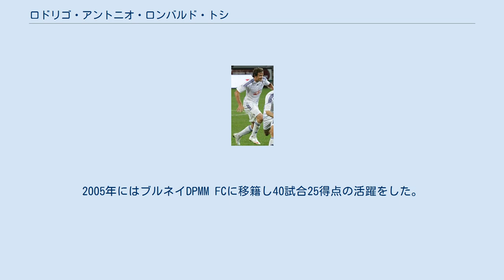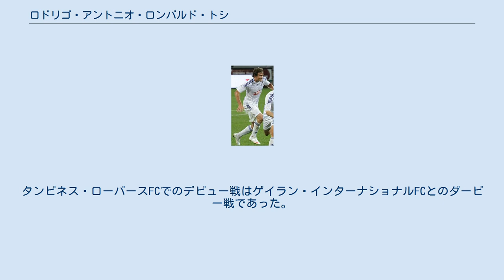ロドリゴ・アントニオ・ロンバルド・トシ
J・マルセーリ・フチボウの選手
イラクリス・テッサロニキFCの選手
FCヴァンゲン・ベイ・オルテンの選手
トラークトゥール・サーズィーFCの選手
ロドリゴ・アントニオ・ロンバルド・トシ（ポルトガル語: Rodrigo Antonio Lombardo Tosi、1983年1月6日 - ）は、ブラジルとイタリアのサッカー選手。
ポジションはMFもしくはFW。
 パラナ・クルーベのユースに在籍したのちに、クルーベ・マルトロンに移籍。
そのままプロ昇格し、同チームでプロデビュー。
その後、アラウカリアFCに移籍。
2005年にはブルネイDPMM FCに移籍し40試合25得点の活躍をした。
その後再びブラジルに戻りジョインヴィレECに加入するもギリシャのイラクリス・テッサロニキFCに年内に移籍、年が変わるとスイスへと渡り、FCワンゲン・ベイ・オイデンに加入した後にヌーシャテル・ザマックスに移籍。
翌シーズンからはFCローザンヌ・スポルトに移籍し、2シーズンをこのチームで過ごした。
 その後はイランへと渡り、トラークトゥール・サーズィーFC、エステグラルFCでそれぞれ1シーズンを過ごした後にブルネイDPMM FCに8年ぶりに復帰。
その後はユース時代に在籍していたパラナ・クルーベに16年ぶりに復帰するも、同年にはシンガポールのタンピネス・ローバースFCに移籍した。
タンピネス・ローバースFCに移籍する際にはパラナ・クルーベとの登録を抹消しての移籍で、ハイチ代表のファブリス・ノエルが個人的な事情で退団したのに伴っての事であった。
タンピネス・ローバースFCでのデビュー戦はゲイラン・インターナショナルFCとのダービー戦であった。
 2017年1月、リムリックFCに移籍した。